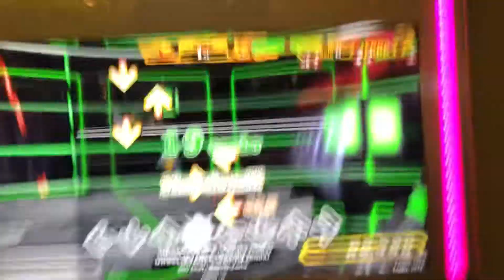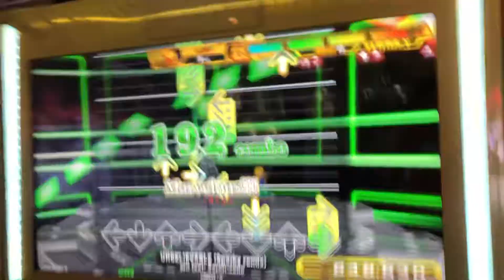【DDR WAVE】 UNBELIEVABLE (Sparky remix) 【DDR A20 PLUS】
2020/08/03 ROUND 1 MACHIDA